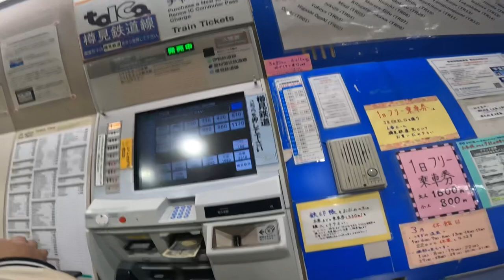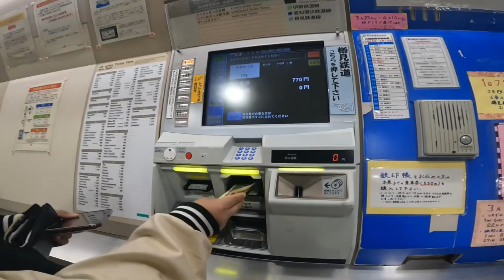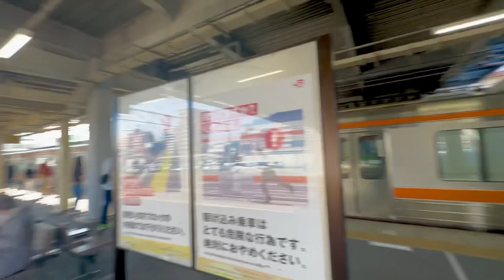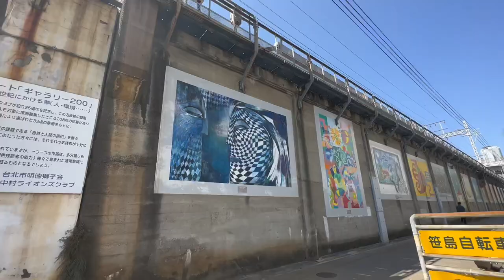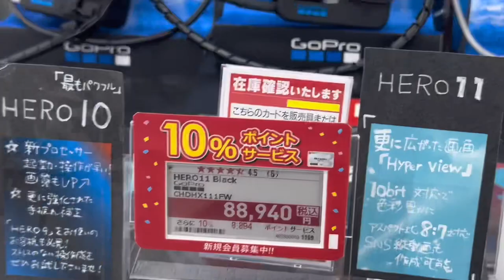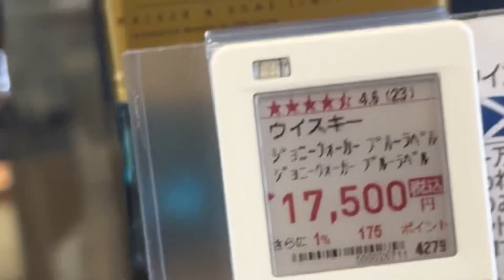VLOG : Travel To Nagoya 🎌Cricket In Japan | cherry blossom🫶 | epi-10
lopson_gulung07